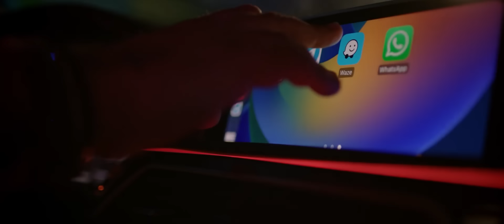Luis Gabriel - Inima stiu ca ti-a fost greu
ADAM B